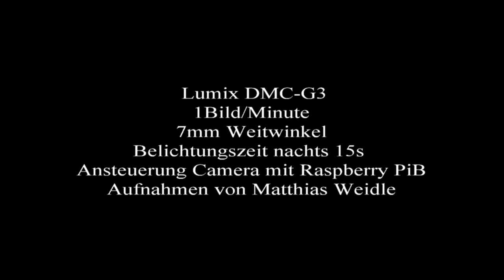Astro timelap 22 August 2015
Zeitrafferaufnahme über einen Zeitraum von ca. 5 Stunden Richtung Norden. 22. August 2015. Zu sehen ist das Sternbild großer Wagen. Strichspuren während des Films sind Flugzeuge und keine Sternschnuppen.